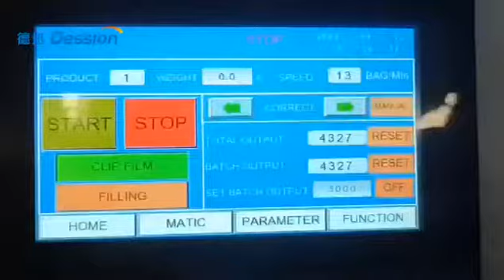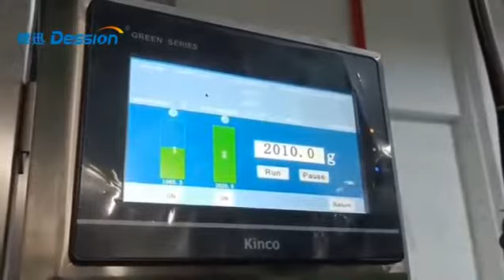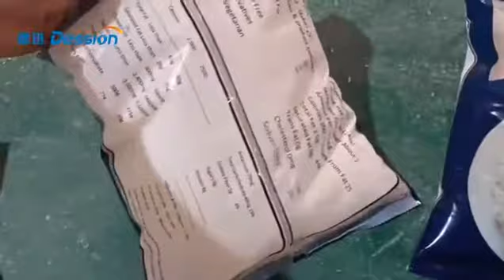2-3KG rice packing machine